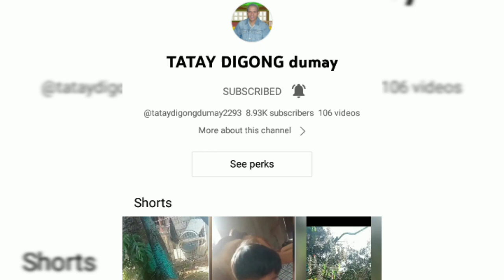PULVORIZED EGGSHELLS BEST ALTERNATIVE FERTILIZER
Musician: @iksonmusic